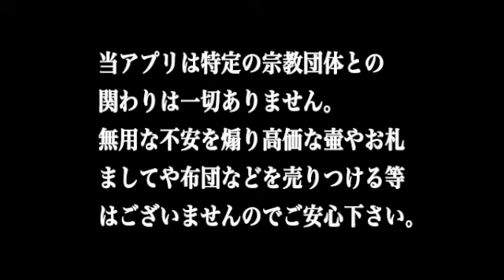ｉＰｈｏｎｅ・ｉＰｏｄ用アプリ 仏像でＧＯ！【如来編】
近日リリース！